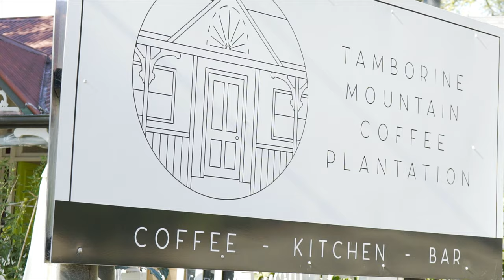Company Profile Video | Tamborine Mountain Coffee Plantation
A Company Profile Video produced for Tamborine Mountain Coffee Plantation.